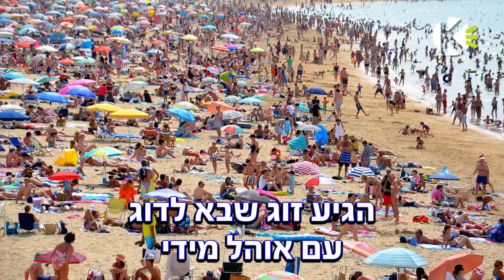לכבוד הקיץ - גזוז - שרים קריוקי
אוהבים לשיר עם גזוז? שירו קריוקי באפליקציה! עכשיו להורדה חינם!!!

מילים לשיר - לכבוד הקיץ - גזוז- שרים קריוקי
מילים ולחן: דני סנדרסון

לכבוד הקיץ שהגיע כתבתי שיר.
אמנם אני עוד לא מזיע, אבל איני מסתיר
את תשוקתי אל העונה ששמה קץ לקור.
ולכבודה עם עפרון כתבתי שיר מזמור:

עם בגד ים יצאתי פעם אל חוף ביום אביב.
שמיכה מבד, עיתון ביד ושמש מסביב.
מצאתי חול פנוי מכל אדם ובהמה,
ואת עצמי פרקדתי בין ים ליבשה.

גלים על פני המים
ושקט של שמים.
חלום אביב עולה,
ואותי הוא ממלא.

מציל בטל שכב בצל, השגיח על הנוף
ושתי זקנות על כסאות אמרו לו בוקר טוב.
אדון פועל המתעמל פשט מכנס שחור,
הוריד חולצה, נתן קפיצה וסלטה לאחור.

הגיע זוג שבא לדוג עם אוהל מידי
בנו ביתם אל מול גולן, שני מטר לידי.
ובינתיים אל המים רצו קיטנים,
עשרים וארבע ילדות ושנים עשר בנים.

אחרי שעה הכל הפך לנחלת הרוב,
ארטיקים מתלקקים ומטקות על החוף.
והחלום שבא פתאום נגנז ונעלם,
השאיר אותי למנוחתי עם אלף איש בים.